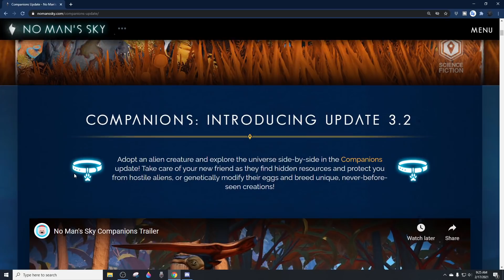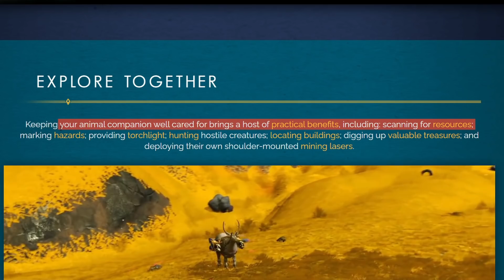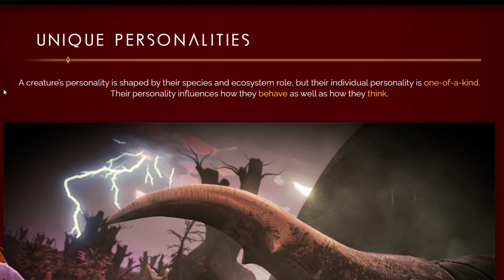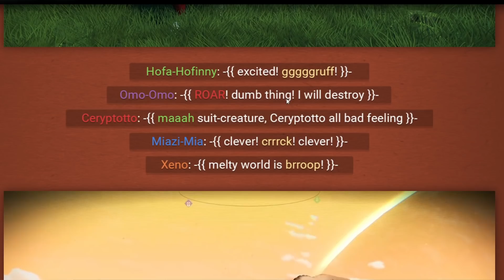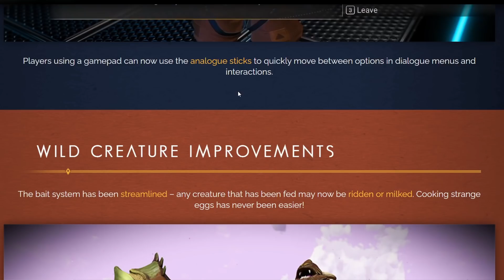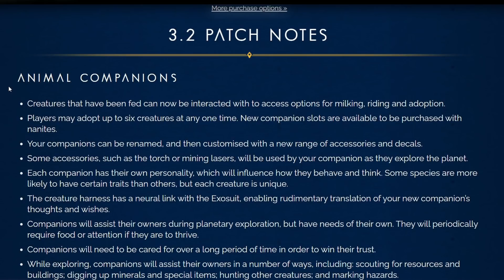NEW for 2021! No Man's Sky Pet Update v 3.2 Trailer, News, Patch Info and Reactions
The NEW 2021 PET UPDATE is Here! Join me as I review the new No Man's Sky Pet Update v 3.2 Trailer, News and Reactions with Survival Bob.  If you want the Latest news and updates for No Man's Sky along with the 2021 Patch 3.2 notes and reaction then this is where it's at. Watch my reaction to the No man's Sky Pet Update Trailer from Hello Games along with the news from nomanssky.com read and reacted to by me, Survival Bob.  I will go over all the latest information on 2021 NMS Pets straight from the website and NMS Trailer.  I will put separate patch notes in a different video to follow.

Connect with Survival Bob!

🕹️ Steam: TheSurvivalBob
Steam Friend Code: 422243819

🎮Xbox: SurvivalBob5651